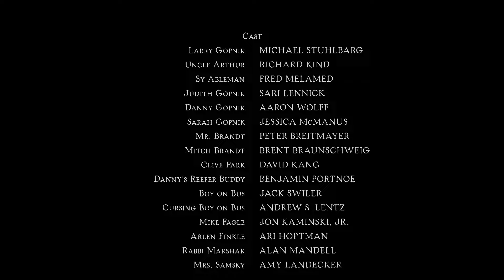'Somebody to Love' Scene from A Serious Man | Jefferson Starship | TUNE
The Coen Brothers' A Serious Man has one of cinema's most shocking endings - and features the incredible (Don't You Want) Somebody to Love by Jefferson Starship.

What is A Serious Man about?
Academy Award®-winning directors Joel and Ethan Coen return to their comedy roots with this original and darkly humorous story about one ordinary man's quest to become a serious man. Physics professor Larry Gopnik (Michael Stuhlbarg) can't believe his life: His wife is leaving him for his best friend, his unemployed brother won't move off the couch, someone is threatening his career, his kids are a mystery and his neighbor is tormenting him by sunbathing nude. Struggling to make sense of it all, Larry consults three different rabbis and their answers lead him on a twisted journey of faith, family, delinquent behavior and mortality in the film critics rave is "seriously awesome!" (Michael Hogan, Vanity Fair)

Welcome to TUNE, a channel that celebrates the musical moments in film. From the movie musicals to the musical biopic, we'll be bringing you iconic scenes and the tunes you love!